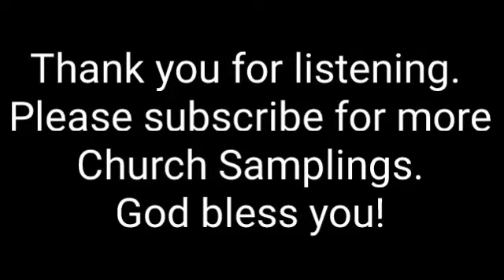Faith Bible Church - Sac City, IA